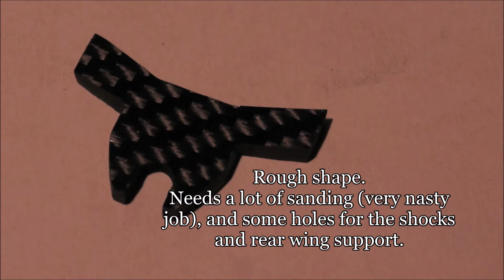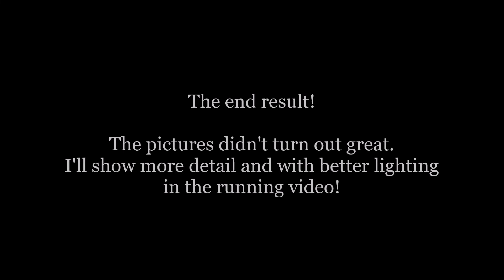Tamiya Astute Mini 4WD RC conversion (1/32 scale).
This build started with the bodyshell, wing and wheels from the Astute RS, a Mini 4WD Tamiya kit, and a cheap rc buggy's chassis.
Scale 1/32
Length: 120mm
Width: 82,5mm
Height: 37,5mm (bodyshell) 54,5mm (wing)
Weight: 66 grams

Warning!
RC cars are not toys and should be handled with care! RC cars have sharp objects, small choking hazards and the combustion engine  aswell as electric motors get very hot during operation. RC cars can reach speeds that can cause serious injuries and/or damage, and should be operated at a safe distance from people, especially children.
Fuel, either premix or methanol/nitromethane fuel, is flammable and toxic and should be handled with care and kept away from children!
Batteries, especially lithium/polymer batteries, can become combustible when handled carelessly!